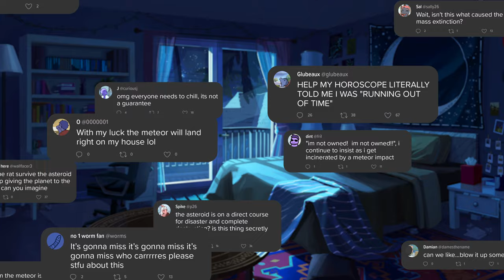Goodbye Volcano High - Story, Gameplay & Release Date | PS5 & PS4 Games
Just Fang’s luck: they finally figure out what they want out of life, and now the world’s about to explode.
Ok. So the world’s ending—do you tell your crush your feelings? Fix your messed-up family dynamic? Write the best song ever ever ever?? Try to do it all?
Goodbye Volcano High: a hybrid cinematic narrative/rhythm game/coming of age/interactive movie experience. Call it whatever you want, just wishlist on PSN right now!